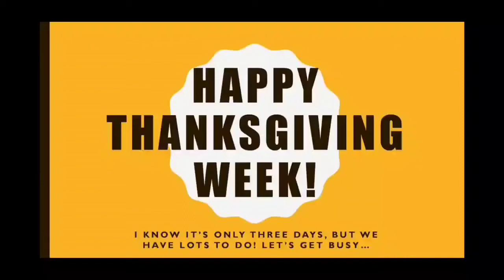Sir Phil Old Sokol Gospel while we wait on Sir William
Happy Sunday